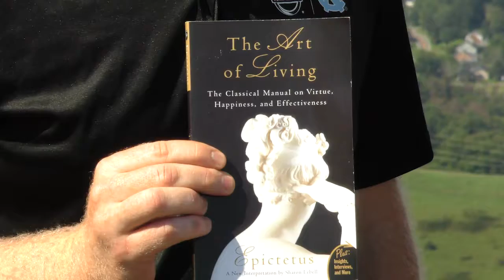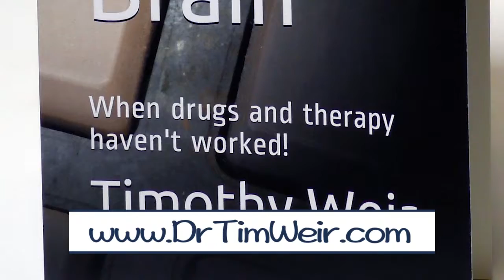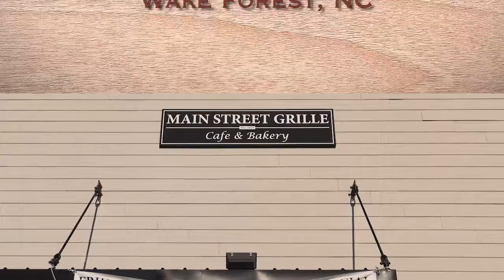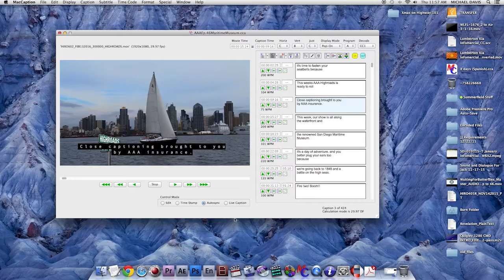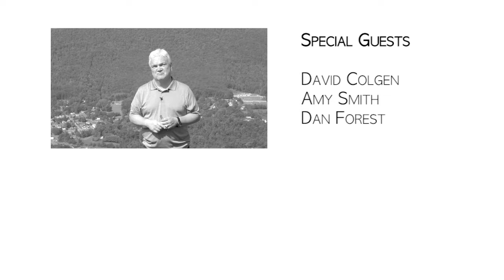Loving Life | S4E15